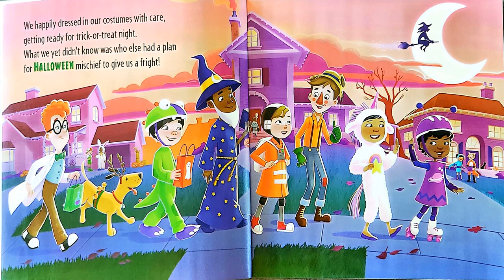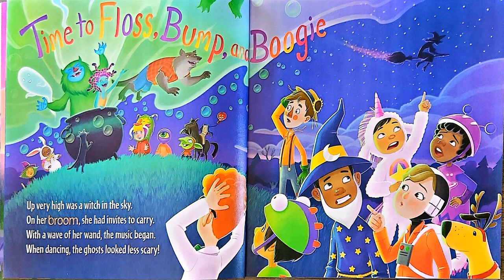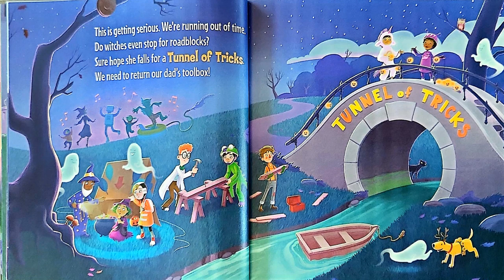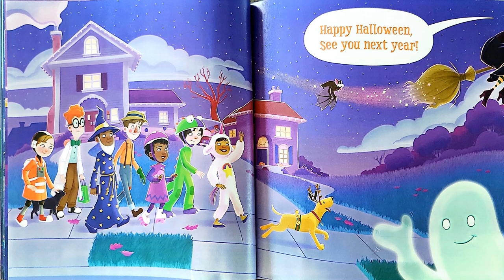Read Aloud- How to Catch a Witch by Alice Walstead and Megan Joyce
based on the designs of Andy Elkerton